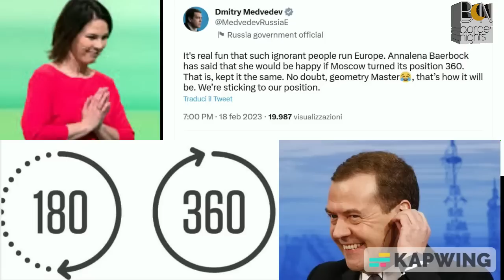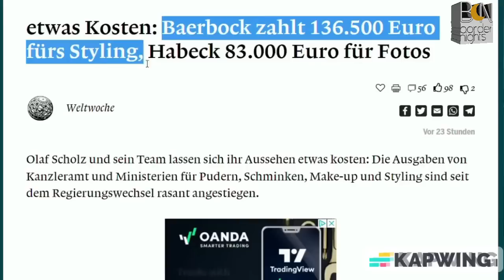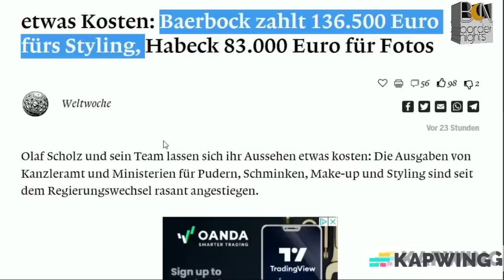DAVOS...A 360 GRADI - PEDRO MORAGO - 1 Minute News